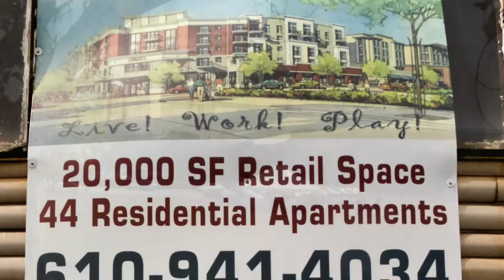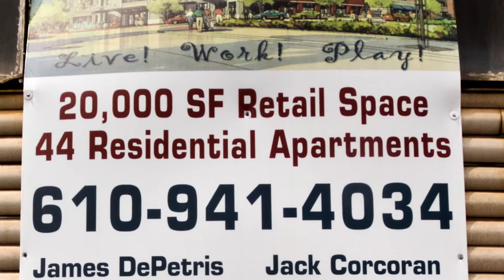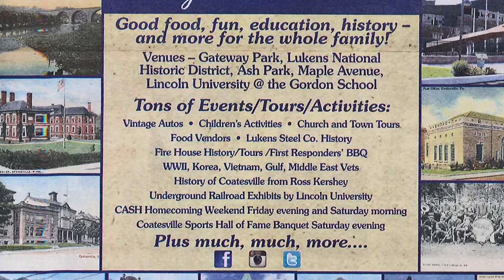Gateway Coatesville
The City of Coatesville is at the beginning of massive redevelopment.